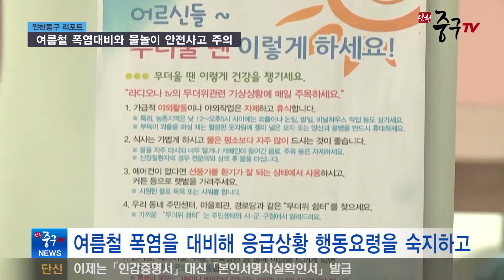[인천중구TV 뉴스 ] 여름철 폭염대비와 물놀이 안전사고 주의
35도를 웃도는 무더운 날씨에 폭염주의보 안내가 계속 되고 있는데요.
본격적인 여름 휴가철을 맞아 폭염대비와 물놀이 안전에 대해 관리가 요구되고 있습니다.

폭염 상황에서 장시간 야외 활동을 하면 일사병 같은 직접적인 건강장해를 입게 되며, 더위를 잊기 위해 찾는 해수욕장에서는 물놀이 안전사고가 7월 말부터 8월 중순까지 집중돼 발생하는데요.

이에 따라 중구는 여름철 폭염을 대비해 관내 경로당과 마을회관에 무더위쉼터를 지정해 운영 관리하고, 주요 지역에 안개분무 시스템과 그늘막 텐트를 설치했습니다.  또한, 물놀이 안전관리를 위해서 해수욕장에 안전장비를 무상 제공했으며, 안전 사각지대에 놓여있는 위험요소를 사전에 제거하기 위해 안전관리과에서 비상근무반을 운영하고 있습니다.

여름철 폭염을 대비해 응급상황 행동요령을 숙지하고, 물놀이 안전사고에 각별히 주의하시기 바랍니다.

인천중구TV 뉴스 이하경입니다.